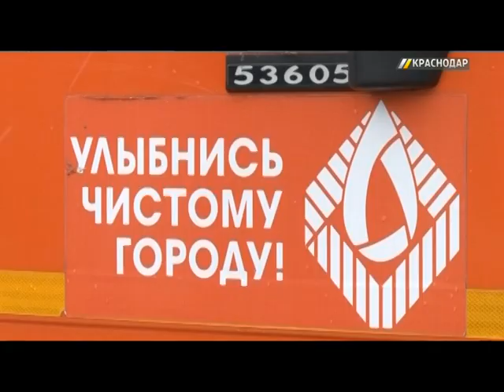В столице Кубани стартовала масштабная работа по приведению в порядок контейнерных площадок